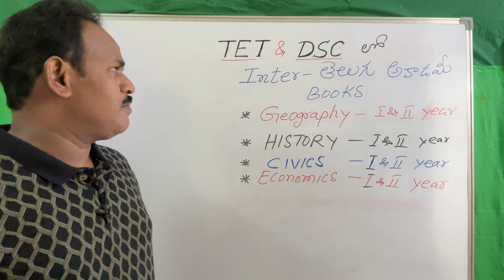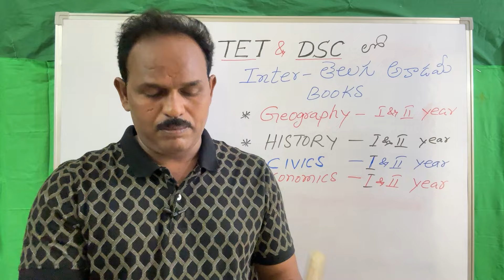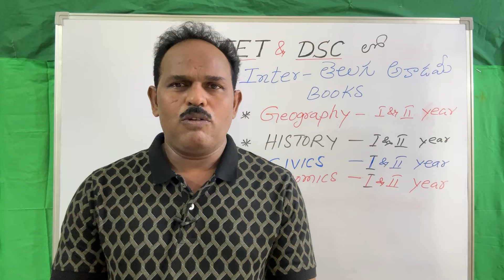టెట్ డీఎస్సీ కి ఇంటర్మీడియట్ సిలబస్ బుక్స్ చదవాల ? TET &DSC CLASSES |Telugu Travel Master